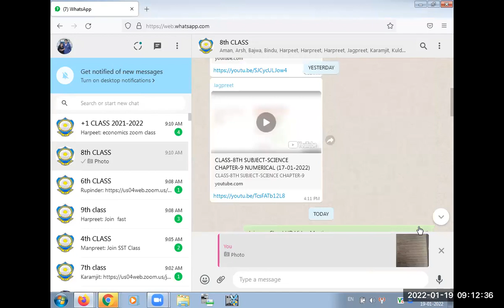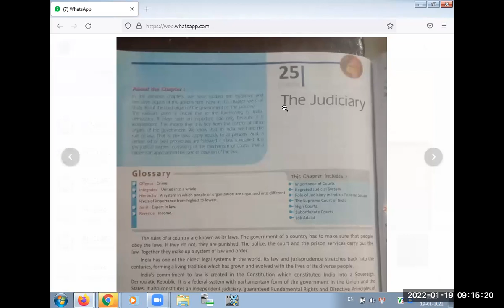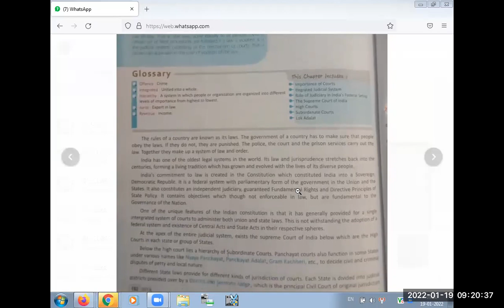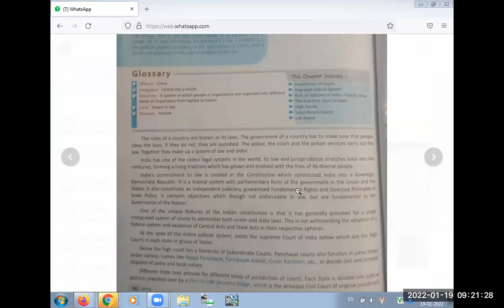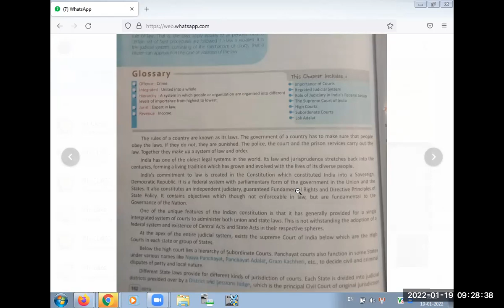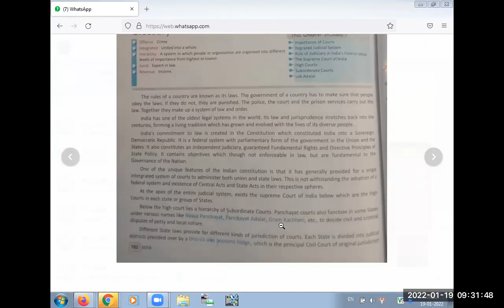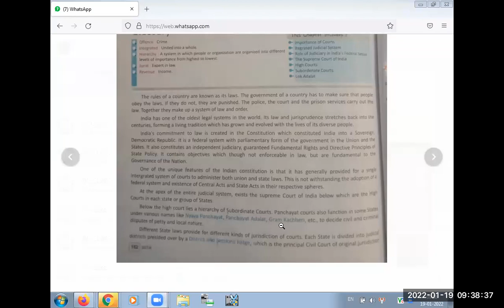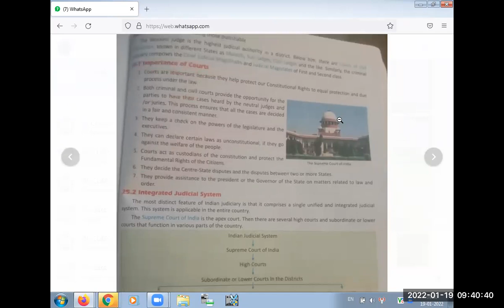CLASS-8TH SUBJECT-SST CHAPTER-25 THE JUDICIARY OF CIVICS (19-01-2022)